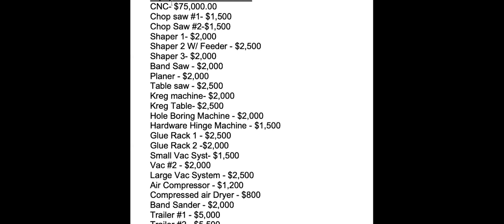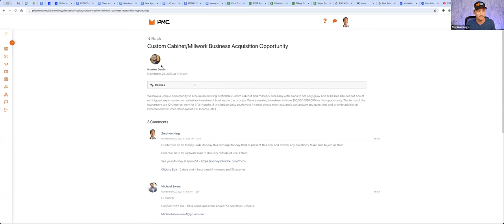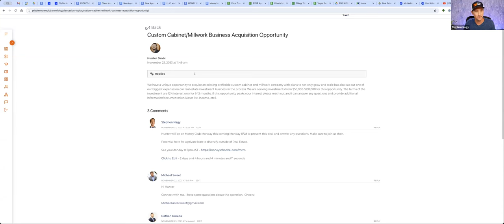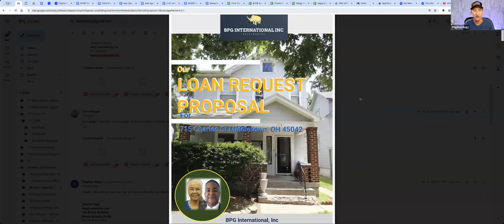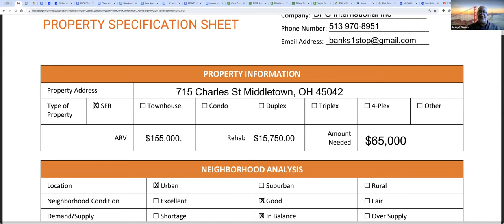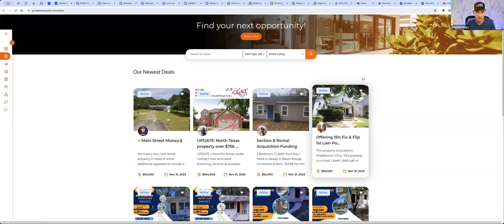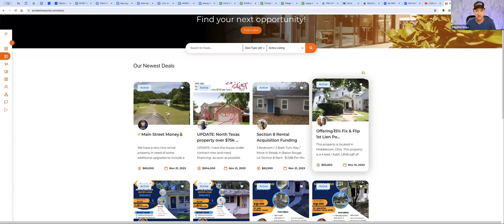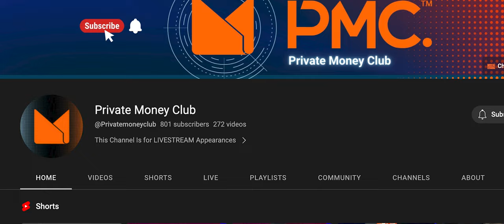Alternative Investment Private Money Lending Opportunities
On todays Money Club Monday Stephen Nagy introduces us to PMC Premiere Borrowers to discuss their current opportunities. Stephen brings on Hunter Duvic to explain his alternative investment opportunity involving a cabinet business. He is looking to purchase the cabinet business to use in his real estate projects and to grow profit with the business. Stephen also brings on Joseph Banks to discuss his real estate lending opportunity and show his loan request proposal.